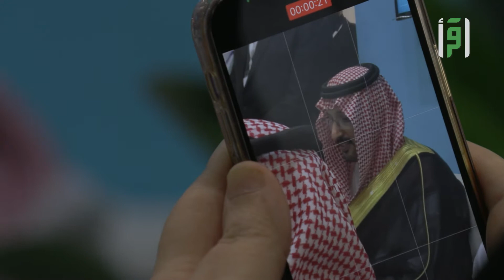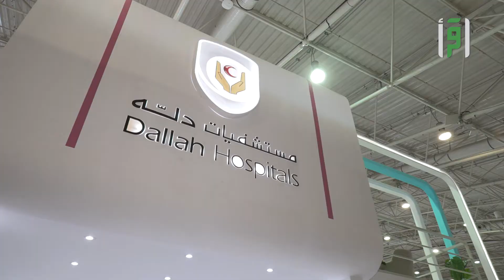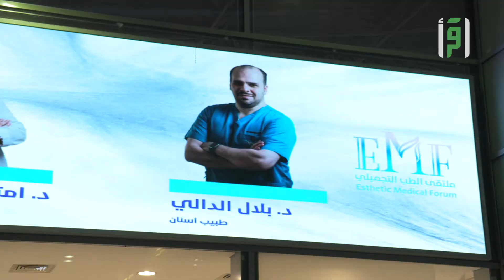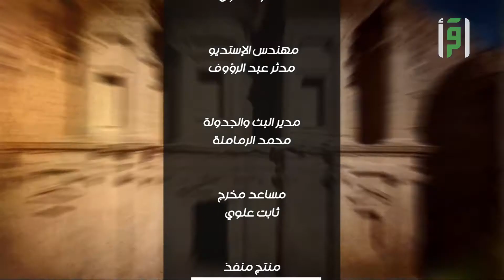ملتقى و معرض الطب التجميلي بالرياض